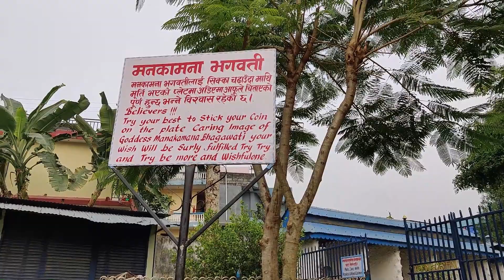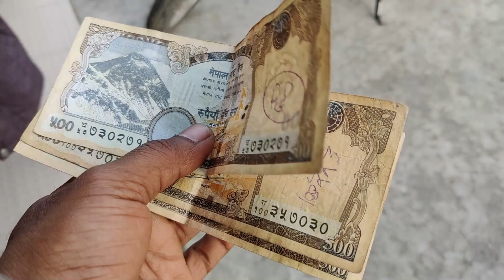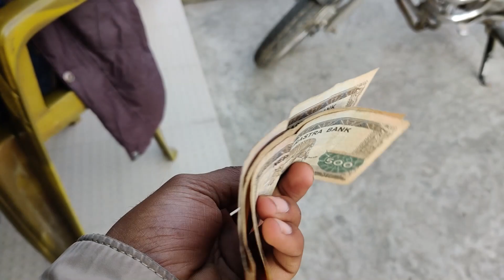Ep-3 | Nepal Explore Annapurna Everest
Hello Friend's
Welcome back on my YT channel

In this video, I'll explain what I'll take with me and my friend's stay tunned with me because this video is going to be very adventurous.

Amazon Shop

My Riding Gears, Stuff, and Equipment

OnePlus7 Mobile
Knee and Elbow Guard
Riding Gloves
Flexible Tripod
Helmet Skull Cap
Puncture Kit
Bike Number Plate Frame
Waterproof Windproof Touch Screen Gloves
Cosmus Rain Rain Black Rain & Dust Cover
Action camera Mic
Action Camera
chain Lube
Cree led FOg light
Studds Shifter D1 Helmet
Bluetooth Earphone
GPS System
Motul Engine Oil
C6 H4 Led light
Autofy Highway Flasher
Tank Bag
spider Mobile Holder
Memory Card 32GB
Tempereture Meter
Rubber Gear shifter Sock
SJ6Legend Charger
Photron Tripod
Boat 200Stone Speaker
Selfie Stick

Check immediately My last Vlog